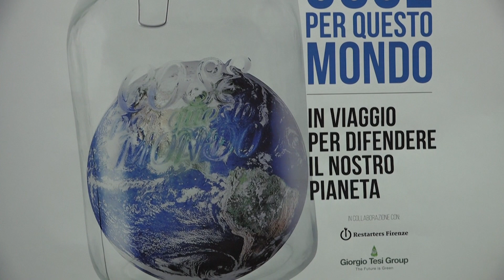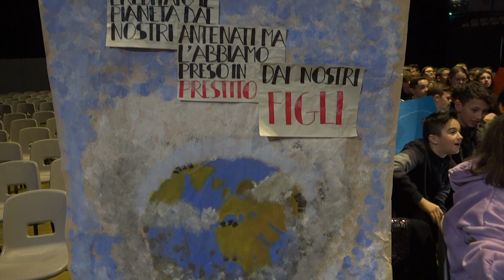XXIII Meeting dei diritti umani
Al Mandela Forum di Firenze un dibattito sul grande tema dell'ambiente, davanti ad oltre 7000 studenti